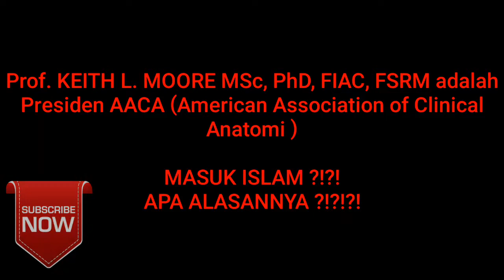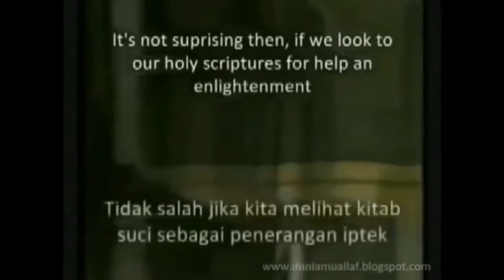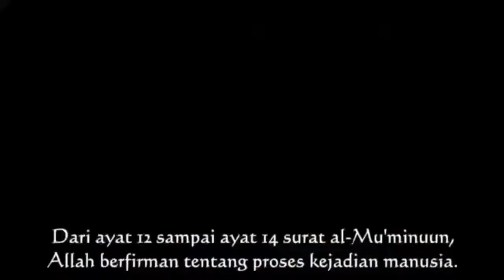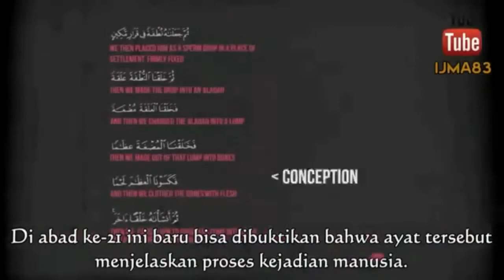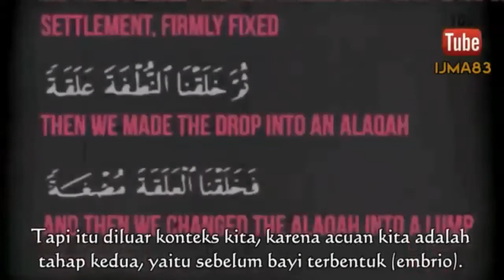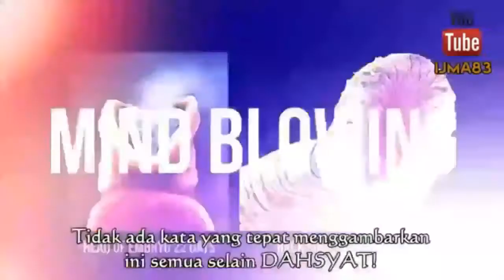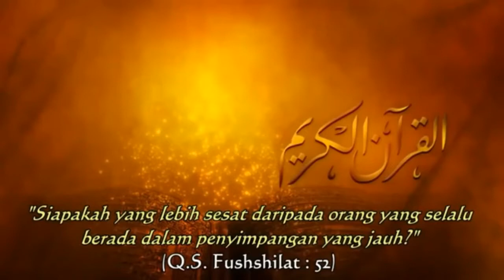INILAH ALASAN Prof. KEITH L. MOORE MSc, PhD, FIAC, FSRM, Presiden AACA MASUK ISLAM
Prof. KEITH L. MOORE MSc, PhD, FIAC, FSRM adalah Presiden AACA (American Association of Clinical Anatomi ) antara tahun 1989 dan 1991. Ia menjadi terkenal karena literaturnya tentang mata pelajaran Anatomi dan Embriologi dengan puluhan kedudukan dan gelar kehormatan dalam bidang sains. Dia menulis bersama profesor Arthur F. Dalley II, Clinically Oriented Anatomy, yang merupakan literatur berbahasa Inggris paling populer dan menjadi buku kedokteran pegangan di seluruh dunia. Buku ini juga digunakan oleh para ilmuwan, dokter, fisioterapi dan siswa seluruh dunia. Pada suatu waktu, ada sekelompok mahasiswa yang menunujukkan referensi al-Qur’an tentang ‘Penciptaan Manusia’ kepada Profesor Keith L Moore, lalu sang Profesor melihatnya dan berkata : “Tidak mungkin ayat ini ditulis pada tahun 7 Masehi, karena apa yang terkandung di dalam ayat tersebut adalah fakta ilmiah yang baru diketahui oleh ilmu pengetahuan modern! Ini tidak mungkin, Muhammad pasti menggunakan mikroskop!” Para Mahasiswa tersebut lalu berkata, “Prof, bukankah saat itu Mikroskop juga belum ada?” “Iya, iya saya tau. Saya hanya bercanda, tidak mungkin Muhammad yang mengarang ayat seperti ini,” jawab sang profesor. “Kemudian Kami menjadikan air mani (yang disimpan) dalam tempat yang kukuh (rahim). Kemudian air mani itu Kami jadikan alaqoh (sesuatu yang melekat), lalu sesuatu yang melekat itu Kami jadikan segumpal daging, dan segumpal daging itu Kami jadikan tulang belulang, lalu tulang belulang itu Kami bungkus dengan daging. Kemudian Kami menjadikannya mahluk yang (berbentuk) lain. Maha Suci Allah Pencipta yang paling baik” [QS. Al Mu’minuun: 13-14] Jika di cermati lebih dalam, sebenarnya ‘alaqoh’ dalam pengertian Etimologis yang biasa di terjemahkan dengan ‘segumpal darah’ juga bermakna ‘penghisap darah’, yaitu lintah. Padahal tidak ada pengumpamaan yang lebih tepat ketika Embrio berada pada tahap itu, yaitu 7-24 hari, selain seumpama lintah yang melekat dan menggelantung di kulit. Embrio itu seperti menghisap darah dari dinding Uterus, karena memang demikianlah yang sesungguhnya terjadi, Embrio itu makan melalui aliran darah. Itu persis seperti lintah yang menghisap darah. Janin juga begitu, sumber makanannya adalah dari sari makanan yang terdapat dalam darah sang ibu. Ajaibnya, Embrio Janin dalam tahap itu jika di perbesar dengan mikroskop bentuknya benar-benar seperti lintah. Dan hal itu tidak mungkin jika Muhammad sudah memiliki pengetahuan yang begitu dahsyat tentang bentuk janin yang menyerupai lintah lalu menulisnya dalam sebuah buku. Padahal pada masa itu belum di temukan mikroskop dan lensa. Jelas itu adalah pengetahuan dari Tuhan, itu wahyu dari Allah SWT, yang Maha Mengetahui segala Sesuatu. Ayat tersebutlah yang membuat sang profesor akhirnya memeluk agama Islam dan merevisi beberapa kajian ilmiahnya karena Al-Quran ternyata telah menjawab beberapa bagian yang selama ini membuat sang profesor gusar. Ia merasa materi yang ditelitinya selama ini terasa belum lengkap atau ada tahapan dari perkembangan Embrio yang kurang